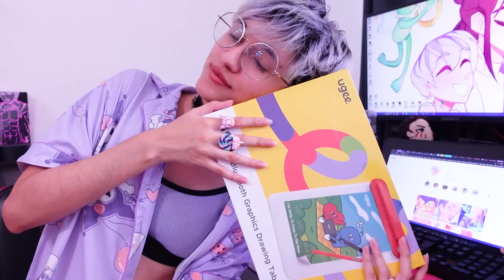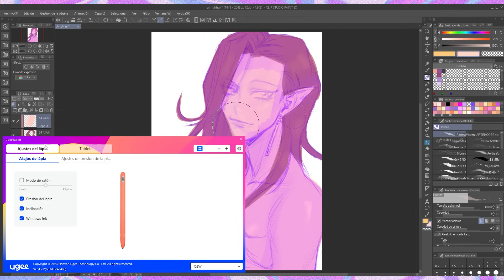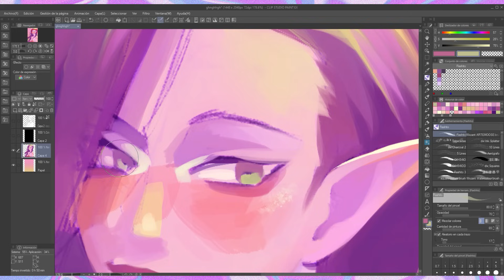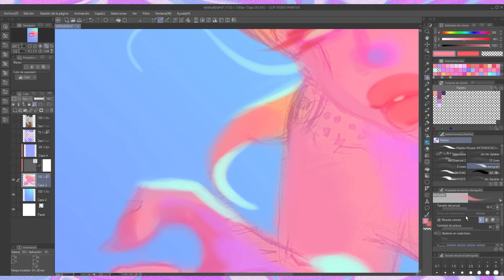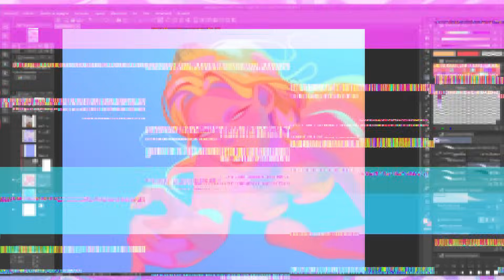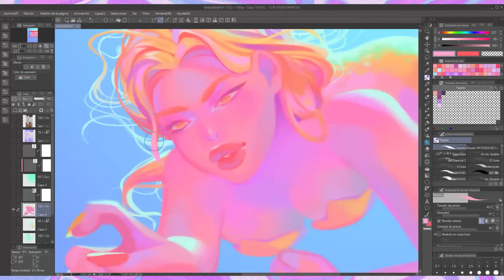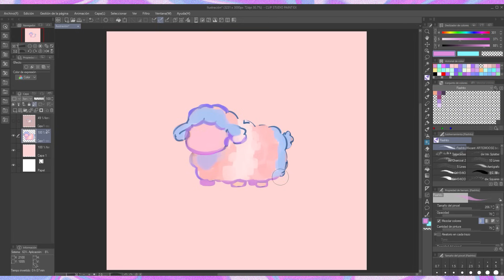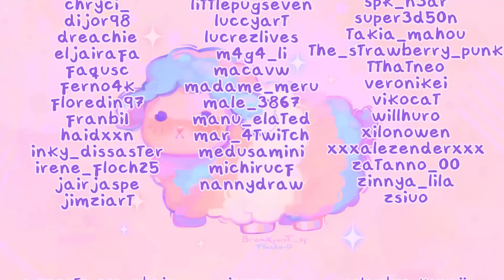Colaboro con mis seguidores 💜 Ugee Q8W (Review)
✨Amazon (MX)

🛍Productos